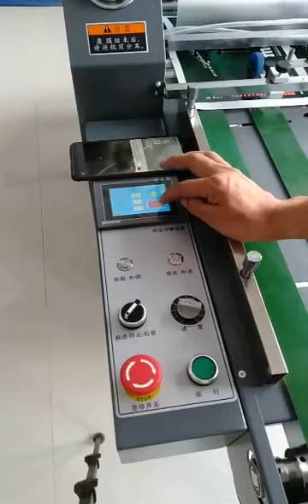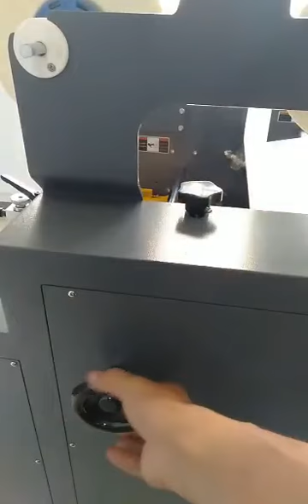HP-520MFA hydraulic PLC control semi automatic thermal film laminating machine with overlap function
HP-520MFA Hydraulic laminating machine is compact and economic laminator. It adopts the designs of manual feeding,hydraulic pressuring system, automatic lamination , auto paper seperating and Hydraulic pressuring system provides big pressure to guarantee good laminating quality.
 Excellent laminating performance solves completely the problem of snowflake spots in traditional lamination, and perfects products quality and also reduces users' production costs so much.With cutter and microperforating system to make sheet slitting easier after Laminaitng ;
Single side lamination, also can do double sides lamination for option.

The laminated products will be water-proof, durable, of clear picture and good spatial effect. And the machine is widely used for the lamination of packing materials, labels, books, drawings and maps etc.